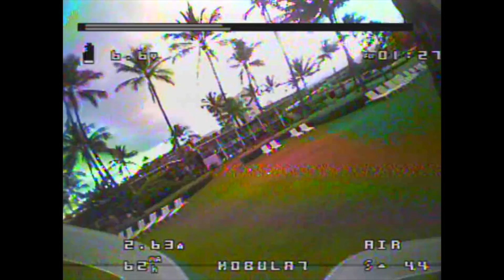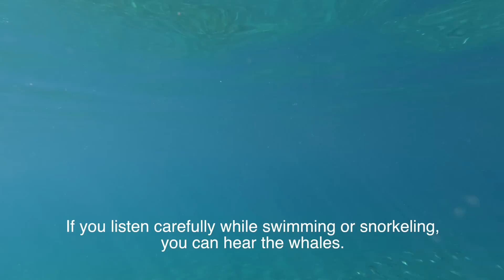Maui Whooping with the Mobula 7 | Also Turtles and Whales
The Mobula 7 goes to Maui. Yep I got it stuck in a palm tree.

Never Stop the RC!